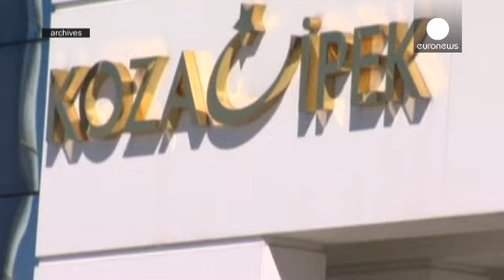موسسۀ رسانه ای «کوزا ایپک» به کنترل دولت ترکیه درآمد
*خبر کوتاه*

دولت ترکیه مدیریت موسسۀ رسانه ای «کوزا ایپک» را در دست می گیرد. اومیت اونال، مدیر مالی روزنامۀ صباح از سوی دولت ترکیه برای مدیریت این موسسۀ رسانه ای منتقد حزب عدالت و توسعه منصوب شده است. وی از طرفداران رجب طیب اردوغان، رئیس جمهوری ترکیه است و روزنامۀ صباح نیز از مواضع دولت ترکیه و حزب حاکم جانبداری می کند.

انتصاب وی به مدیریت این موسسۀ رسانه ای توسط دادگاه پنجم صلح آنکارا تایید شده است. این دادگاه به تازگی و به دستور رئیس جمهوری ترکیه تاسیس شده و دارای قدرت و اختیارات زیادی است. …